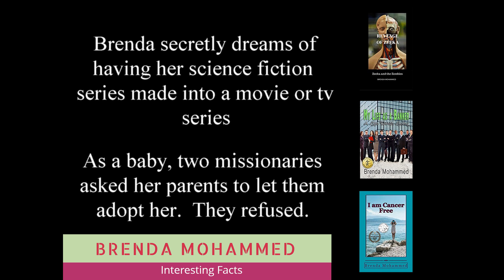Brenda Mohammed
From Banker to Author - Who would have imagined that a harrowing diagnosis of cancer could change your career and open a whole new world!!  Nearly eight years after a near-death experience, Brenda wrote "I Am Cancer Free". She wrote that book to tell people suffering from that disease that cancer does not have to be a death sentence.

Connect with Brenda...

Video created by MPSmith Publishing

Like this video?  Just click on the tab "For Authors"